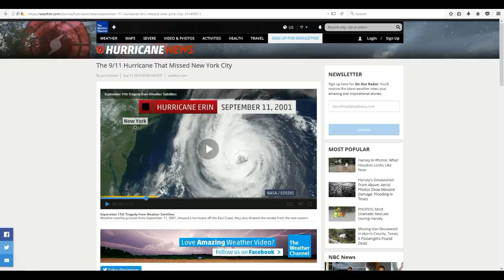Will Hurricane IRMA hit New York on 9/11 ?!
UPDATE SEPTEMBER 4TH!